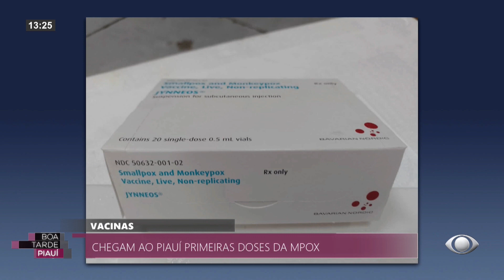VACINAS: Chegaram ao Piauí primeiras doses da MPOX